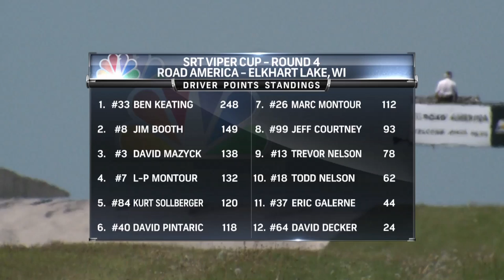2012 SRT Viper Cup presented by Pennzoil Ultra - Round 4 at Road America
America's most venomous racing series commences competition at Road America. Round four of the 2012 season is packed with action from green flag to checkered.

SRT represents the pinnacle of performance engineering within the Chrysler Group. Join us as we journey to the limit at driveSRT.com.